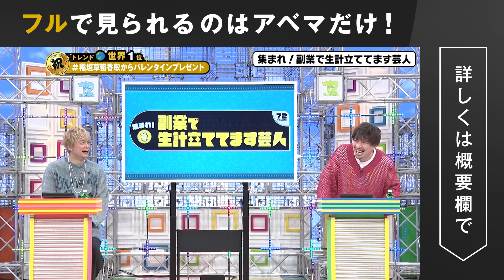本業より副業で大儲け！？会社経営で月5000万稼ぐ副業芸人のゼニ事情にスタジオ驚愕！成功者の風格が漂う芸人の副業とは...｜稲垣・草彅・香取の「7.2 新しい別の窓」アベマで配信中！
◆ごご3時5分ごろから
本業より大儲け！？
かもめんたる槙尾・マシンガンズ滝沢ら
副業芸人大集合でお仕事事情を深掘り！

◆ごご4時50分ごろから
浅香航大・大空ゆうひ・渡邊圭祐が初登場！
はじめましてトークでそれぞれのエピソードクイズを出題＆驚きの「世界の舞台」を学ぶ企画も！

◆よる6時10分ごろから
安井友梨・道端カレン・杉浦太陽・横川尚隆ら美ボディ芸能人大集合！
カラダ作りの達人がトレーニングの極意を伝授！
スタジオでの実践トレーニングも！？

◆よる7時45分ごろから
稲垣が様々な文化人と対談する「インテリゴロウ」！
今回のゲストは小説家・日比野コレコ氏！

◆よる8時10分ごろから
尾上菊之助・中村獅童・尾上松也・中村米吉ら豪華歌舞伎俳優が大集合！
歌舞伎のいろはから新作歌舞伎「FFX」まで深掘りトーク！
さらにちょっと変わったジェスチャーゲームを開催！？

◆よる10時8分ごろから
♪「だったらDance!!」を披露
キャスト
稲垣吾郎
草彅剛
香取慎吾
浅香航大
EXIT
大空ゆうひ
尾上菊之助
尾上松也
片岡正徳（オオカミ少年）
キャイ〜ン
THE石原
三森大輔（スタンダップコーギー）
杉浦太陽
滝沢秀一（マシンガンズ）
中村獅童
中村米吉
槙尾ユウスケ（かもめんたる）
まさえ（うみのいえ）
道端カレン
みちょぱ
安井友梨
横川尚隆
渡邊圭祐